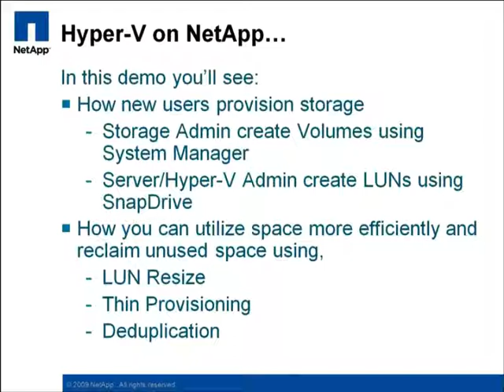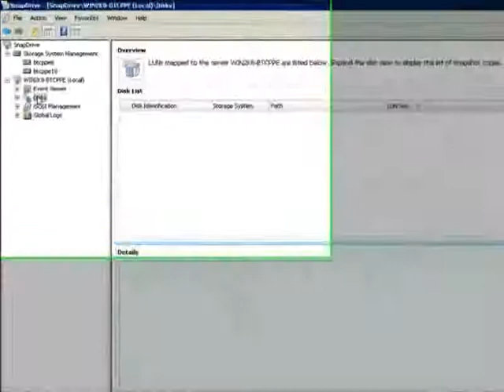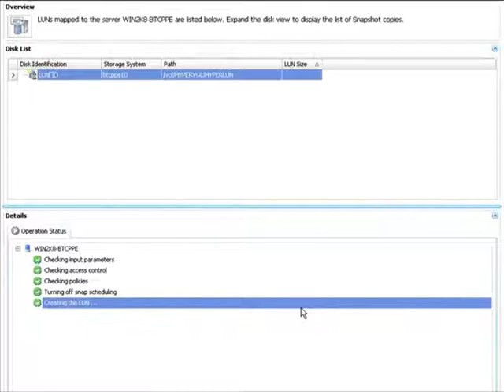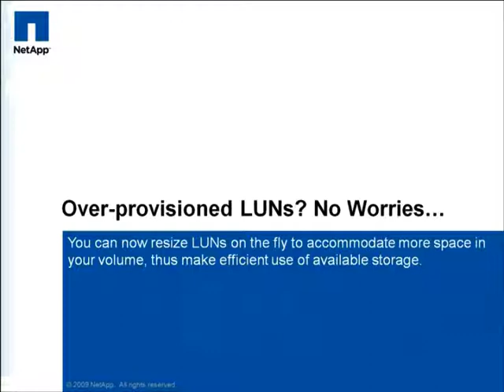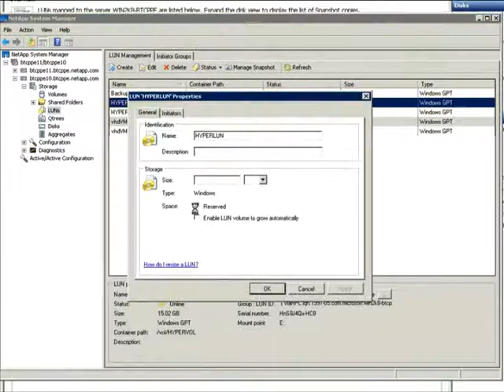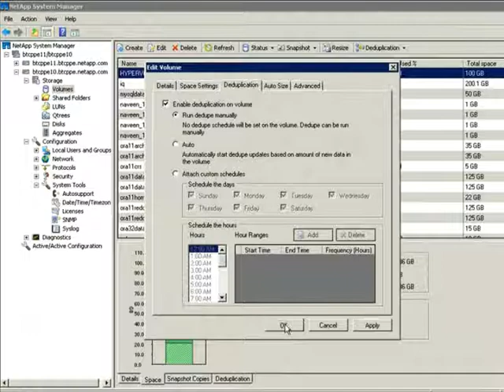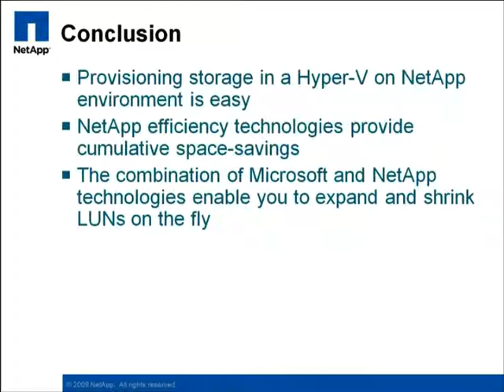NetApp: Honey, I shrunk the LUNS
Discover how NetApp Technology can help you achieve dramatic space savings.